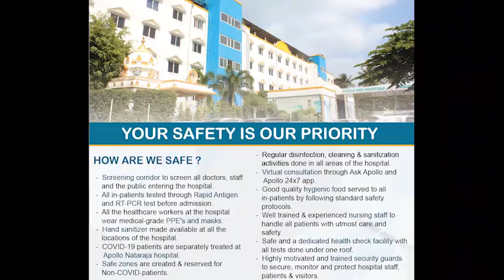Young at Heart - A Coronary Lithotripsy patient testimonial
performed by Dr.Arun Srinivas, Chief Cardiologist at Apollo BGS Hospitals, Mysore